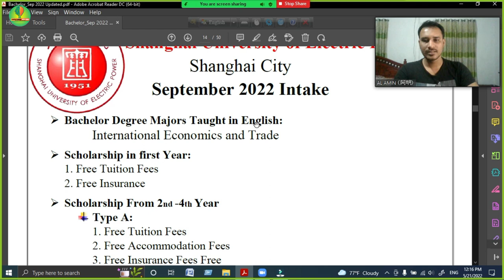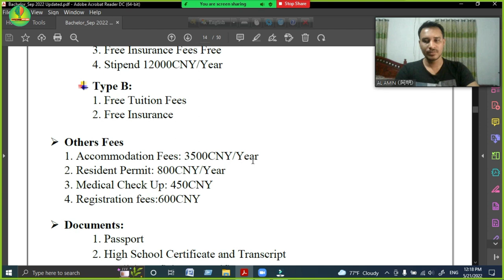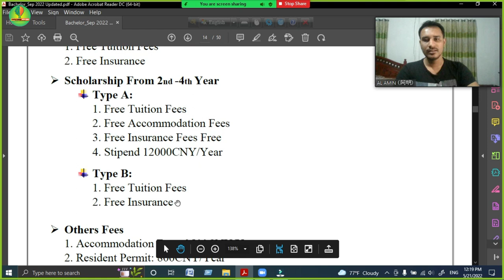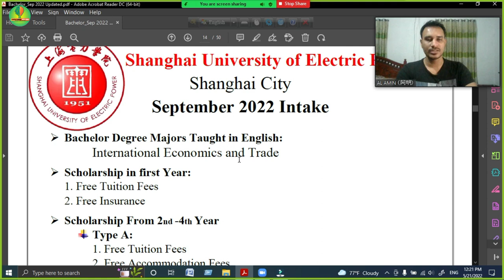Shanghai University of Electric Power Scholarship | Full Free Scholarship | Learn Chinese With Amin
In this video, I have discussed Shanghai University of Electric Power Scholarship. I have tried to explain Shanghai University of Electric Power Scholarship through Bangla/English/Chinese.

About me:
Al-Amin Hossain